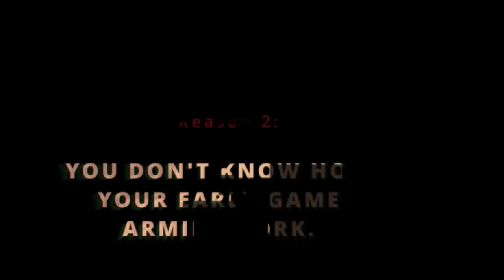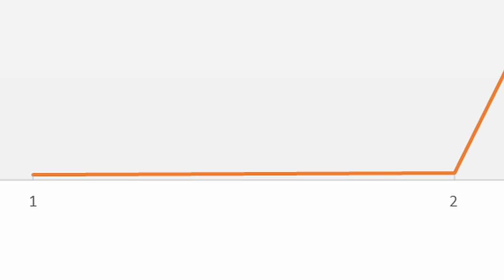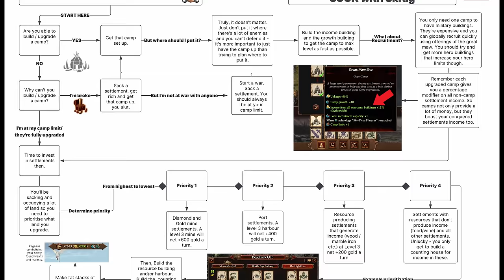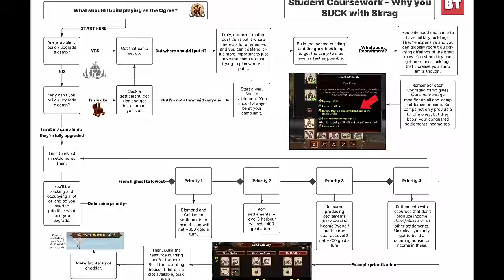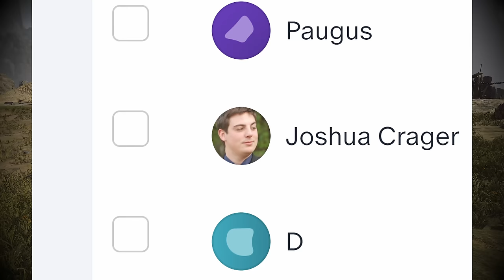Why You SUCK with Skrag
Blake's Takes presents the definitive guide to Skrag the Slaughterer and the Disciples of the Maw in Immortal empires . This will show you how to Play Skrag in Total War Warhammer 3. This video will show you how to play as the Ogres in Total War Warhammer 3. Upon watching this video I guarantee you'll no longer  struggle with your Skrag campaigns in Total War: Warhammer 3. The secrets of The Disciples of the Maw in immortal empires will finally be revealed to you. Do you have trouble making money as the Ogres? I have a comprehensive money-making guide  within, just for this. Do you not know how to use your early game units?, I've got you covered, a full Ogre Kingdoms Unit roster guide is within. Do you know what to build as the ogres? well you will now. Do you like Ogre memes, well you're in luck.

This is the one-stop shop for all of your Ogre needs in Total War: Warhammer 3 for the immortal empires campaign on Very Hard campaign difficulty.
This guide will help assist you in mastering Skrag in immortal empires, and has some of the best tips and tricks available - don't miss out.

Timestamps
00:00 - Introduction
01:17 - Reason 1: You don’t blitz the Border Princes.
05:46 - Reason 2: You don’t know how your early game armies work.
10:46 - Reason 3: You don’t know how to use Skrag.
14:31 - Reason 4: You don’t prioritize growth.
20:40 - Reason 5: You don’t know how Ogrenomics works.
26:21 - Reason 6: You don't use camp recruitment properly.
28:52 - Reason 7: You don’t know how to use your heroes.
32:28- Reason 8: You don't know who your MVPs are.